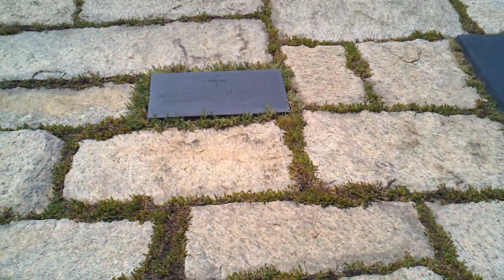Kennedy's tomb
i saw's it